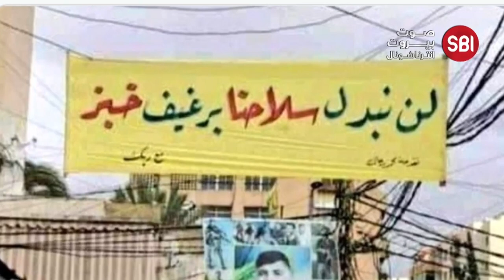حزب الله للبنان والعرب: المبادرة الكويتية إنقعوها واشربوا ميتها